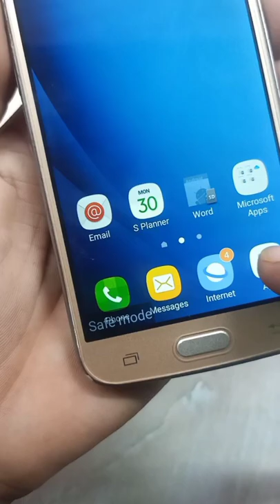How To Remove Safe Mode In Samsung J2 6 || Samsung J2 SafeMode Disable Kaise Kare⚡⚡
👉 About This Vedio - Friends Is Vedio Me Hum Samsung Galaxy J2 2016 Mobile Se Safe Mode Remove Karana Sikhenge

Queries Solved:
1. How To Remove Safe Mode In Android Mobile
2. How To Disable Safe Mode In Samsung Mobile
3. How To Remove Safe Mode I Samsung J2 6